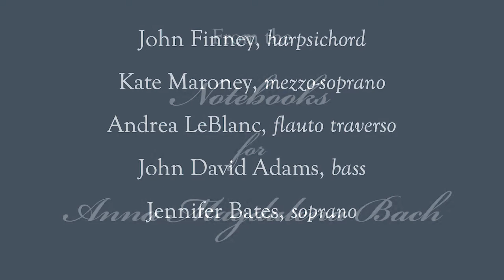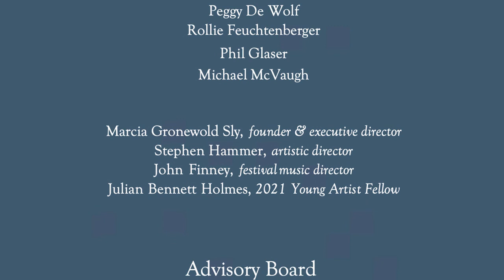Music from the Anna Magdalena Bach Notebooks -- Blue Hill Bach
John Finney, harpsichord
Kate Maroney, mezzo-soprano
Andrea LeBlanc, flauto traverso
John David Adams, bass
Jennifer Bates, soprano

St. Francis by the Sea Episcopal Church
Blue Hill, Maine